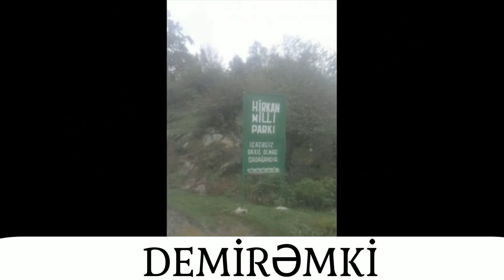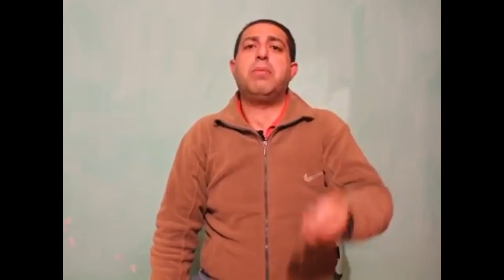ŞOK VİDEO: Azər Mirzəyevlə əlbir olan vətəndaş Ulduz Hətəmov Prezidenti və Xalqı necə aldadır?– İFŞA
Video müraciətdə ittihamlanan şəxslərin də mövqelərini dərc etməyə hazırıq.

Nəticələri irəliləyən araşdırmalarımızda təqdim edəcəyik.

Problemin varlığını və eləcədə bütünlüklə bu məsələləri diqqətimizdə saxlayacağıq.

Çəkilişdə adı çəkilən şəxslərin də qarşı tərəf kimi münasibətini dinləməyə hazırıq

XƏBƏRİ HAZIRLADI ARAŞDIRMAÇI - JURNALİST EMİN HAQQ

XƏBƏRİN ARDI VAR !!!

"REALNEWSİNFO.COM" PORTALI İLƏ ƏLAQƏ: tel; (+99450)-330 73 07 , e-mail " " "REAL MEDİA" -ya məxsus hər hansı materialların loqolu və ya loqosuz başqa youtube hesablarına, saytlara və ya sosial şəbəkələrə yüklənərək yayılması qanunla məsuliyyət yaradır və şikayət ediləcək. İstinad mütləqdir.-